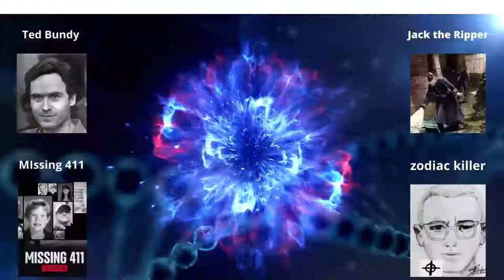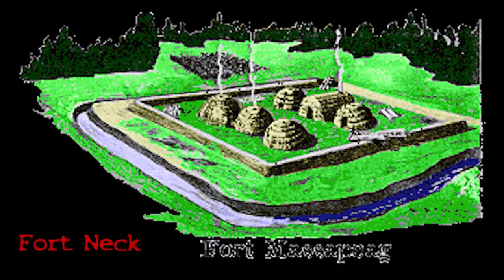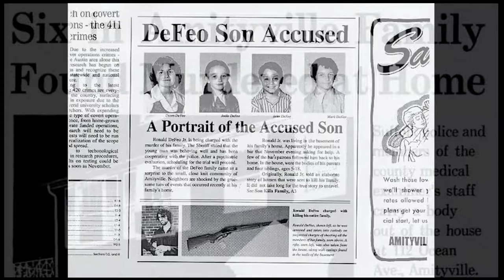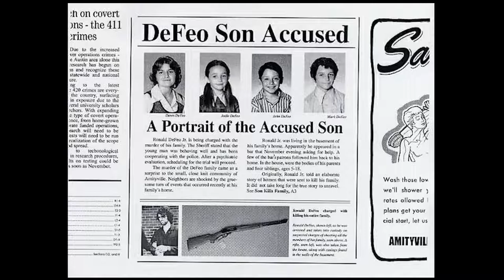Amityville horror Crime Documentary 2022 Part one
Amityville horror Crime Documentary 2022.
 Thirty miles outside of New York City, nestled in the Long Island town of Amityville, stands the house forever linked to the Amityville Horror phenomenon. On November 13, 1974, the estate was the scene of mass murder. Using a .35 Marlin rifle, 23-year-old Ronald J. DeFeo Jr. murdered his entire family while they were asleep, which included his parents and four siblings.
Thirteen months later, the Lutz family purchased the home at a drastically reduced price of $80,000 (due to the murders) but only lasted 28 days before leaving it. Their spine-tingling tales of paranormal activity are what propelled the legend of the Amityville Horror and spawned a torrent of books, documentaries and films.
Check out some of the scary facts claimed by the Lutz family, as well as other interesting ones about the infamous house whose horror has yet to die: The Lutz family experienced super normal activity
Stepfather George Lutz had a history of dabbling in the occult.
George was said to wake up at 3:15 am every morning, which was around the time Ron carried out his murders.
The Lutz family claimed to smell strange odors, see green slime oozing out of the walls and keyholes and experience cold spots in certain areas of the house.
When a priest came to bless the house, he allegedly heard a voice scream "Get out!" He told the Lutzes to never sleep in that particular room in the house.
Other paranormal activity: A nearby garage door opening and closing; an invisible spirit knocking a knife down in the kitchen; a pig-like creature with red eyes staring down at George and his son Daniel from a window; George waking up to wife Kathy levitating off their bed; sons Daniel and Christopher also levitating together in their beds.
Many question the validity of the Lutz's story
After telling their story, George and Kathy took a lie detector test to prove their innocence. They passed.
The couple was bogged down in legal and financial issues, which prompted skeptics to believe they had the motive to create a fantastical story to sell to the public.
The Lutz's former lawyer William Weber — who fell out with them over money issues — came out in 1979, claiming the three of them came up with the horror story "over many bottles of wine."
Son Daniel, who lives a quiet life in Queens, New York as a stonemason, claims the house ruined his life and that he continues to have nightmares to this day.
Murderer Ron, who's still alive and serving six 25-year-life sentences at a New York correctional facility, claimed he heard voices urging him to kill his family. He has since changed his story multiple times.
The Amityville House still stands — with a new address
The Amityville House officially sold in February 2017 to an undisclosed owner for $605,000, which was $200,000 less than the original asking price. It had been previously owned by four other families since the murders, one of which had the address changed to 108 Ocean Ave. (The house originally stood at 112 Ocean Ave.)